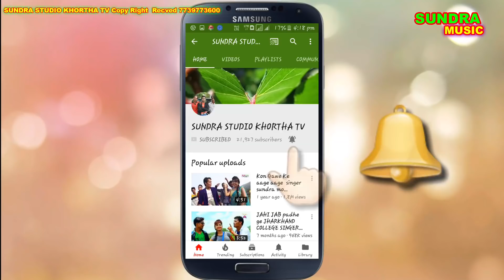में तो किसान का बेटा हुँ चुम्मा पटक कर लेता हुँ sundra bhai & khushbu Uttam ka sabse hit video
Song :- में  तो  किसान  का बेटा  हुँ चुम्मा  पटक  कर   लेता  हुँ
Singer :- Sundra bhai & khushbu Uttam
Director Cemra & Edit Dinesh Mahto 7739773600
Actor :- Sundra bhai & Priya
producer :- Sita Ram Mahto
Audio & Video :-  Sundra Music  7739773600, 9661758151
choreographar :- G S Mahto
 Youtube Lebal :-Sundra Studio Khortha Tv